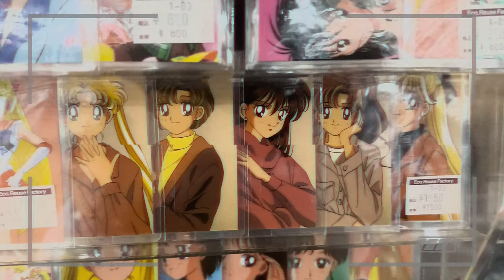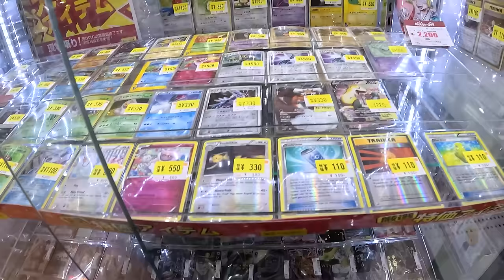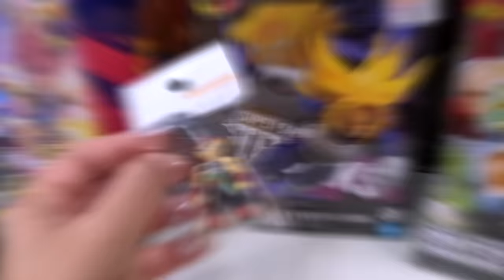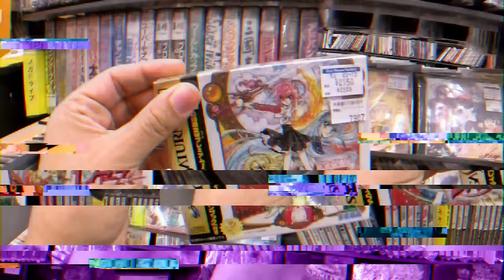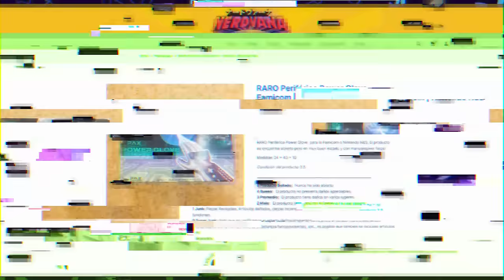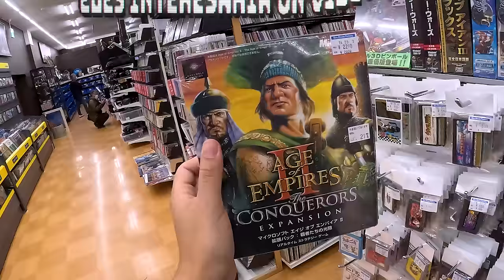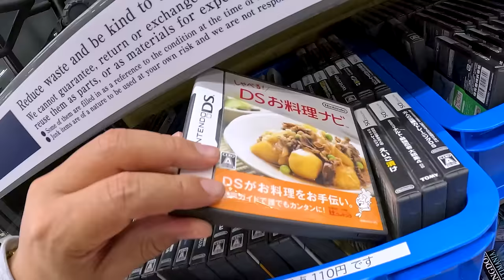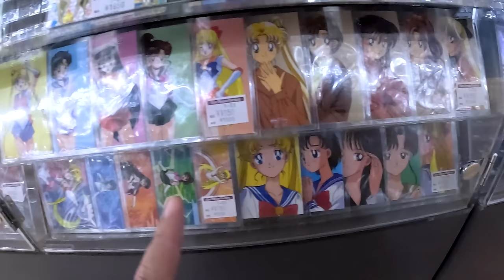Estas TIENDAS EN JAPON esconden JUEGOS HISTORICOS, (Figuras, cartas)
¡Únete a mí en este emocionante viaje de compras en tiendas de Japon! Exploraremos un mundo de figuras y videojuegos, marcas como bandai, nintendo o playstation a precios accesibles.  🕹️🎮👾